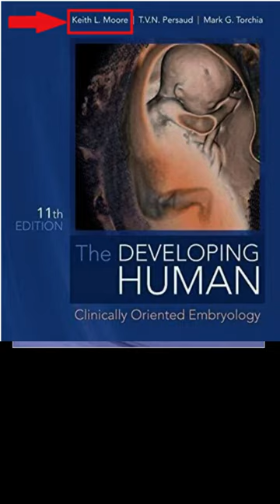Quran and Embryology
Scientists accepted that the Quran is truly from God because they found a match between the Quranic text and the scientific facts. Embryology is the branch of science that studies the development of the embryo in the mother's womb. Professor Keith Moore is the author of the book entitled “The Developing Human”. He is Professor Emeritus of Anatomy and Cell Biology at the University of Toronto, Canada, where he was Associate Dean of Basic Sciences at the Faculty of Medicine and the Chairman of the Department of Anatomy. He is the J.C.B. Grant Award from the Canadian Association of Anatomists.
Professor Moore said that “The early human embryo is of such a minute Size that detailed studies would have been impossible without the microscope. In the very early stages of human development the first few days it is so small that you could just barely see it. In other words, it is about the size of a period at the end of a sentence and you could realize how without our modern microscopes you would not be able to see any of those details of the early stages. Now as far as we know from the history of embryology, little was known about the staging and classification of human embryos until the las hundred years. Moreover the Quranic terminology fulfills the principles for nomenclature and terminology. For this region, the descriptions of the human embryos in the Quran cannot be based on scientific knowledge in the seventh century. The only reasonable conclusion is that these descriptions were revealed to Mohamed peace be upon him by God. He could not have known such details because he was an illiterate man. He was not a scientist of embryology and he did not have scientific training.”